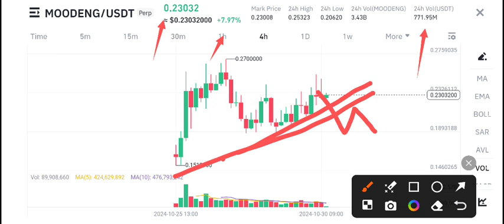Moodeng coin Price Prediction! Moodeng News Today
Queries Solved:
1.  today target
2.  price today
3.  price prediction
4.  token today target